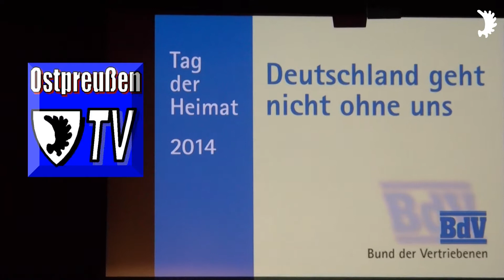Deutschlandlied in der Marienkirche zu Düren - Tag der Heimat 2014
Tag der Heimat des BdV-Kreisverbandes Düren am 13. September 2014 in der Marienkirche zu Düren:

„Deutschland geht nicht ohne uns“ - Ansprache von BdV-Präsidentin Erika Steinbach MdB zum Tag der Heimat am 30. August 2014 in der Urania in Berlin

BdV begrüßt Beschluss der Bundesregierung einen jährlichen "Gedenktag für die Opfer von Flucht und Vertreibung" einzuführen